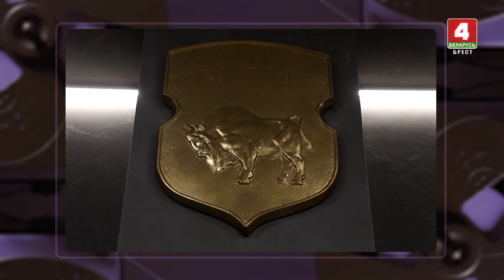ОДИН ДЕНЬ ИЗ ЖИЗНИ 21.11.2024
Один день из жизни… Тот главный день, который изменил судьбу нашего героя, направив его на путь свершений и профессионализма. Из чего он складывается, чем наполнен? Творческим видением, достижениями и тонкостями профессии делится с нами гость программы Николай Николаевич Власюк – главный архитектор Брестской области, кандидат архитектуры, доцент, профессор кафедры «Архитектура» Брестского государственного технического университета, член-корреспондент Международной академии архитектуры, председатель Совета главных архитекторов областей, районов и городов Республики Беларусь ОО «Белорусский союз архитекторов».